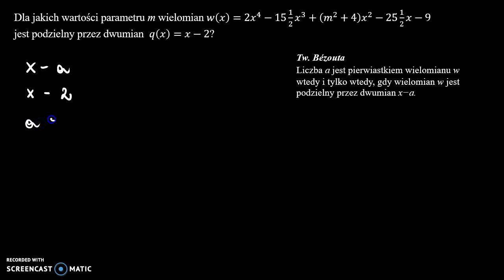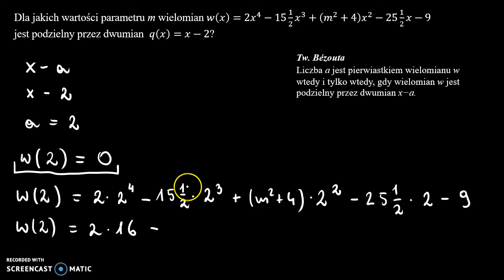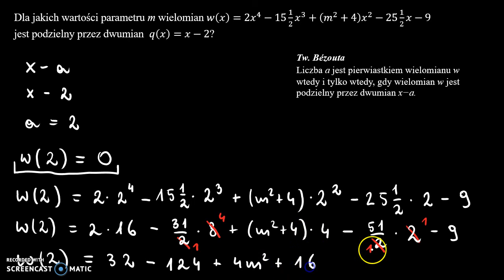Twierdzenie Bezouta 4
Dla jakich wartości parametru m wielomian 𝑤(𝑥)=2𝑥^4−15 1/2 𝑥^3+(𝑚^2+4) 𝑥^2−25 1/2 𝑥−9  jest podzielny przez dwumian  𝑞(𝑥)=𝑥−2?

Film powstał jako pomoc do kart pracy, które znajdują się na stronie w zakładce: MATMA: WIELOMIANY: TWIERDZENIE BEZOUTA